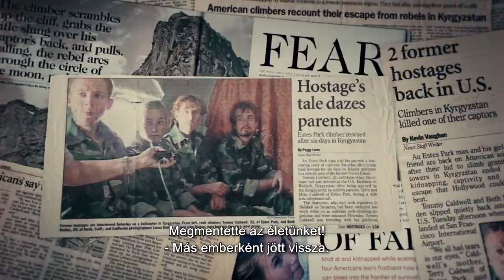The Dawn Wall – Trailer magyar felirattal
Tommy Caldwell és Kevin Jorgeson úttörő tettet hajtott végre azzal, hogy szabadon megmászta a Dawn Wallt az El Capitanon. Küzdelmüket, a sikerhez vezető rögös utat most végigkövethetjük egy lélegzetelállító dokumentumfilm formájában.
A „The Dawn Wall” bemutatja napjaink egyik legfantasztikusabb mászóteljesítményének a „kulisszatitkait”.

Aki járt már valaha a Yosemite Nemzeti Parkban, vagy tud valamit a sziklamászásról az biztosan nem fog meglepődni a „The Dawn Wall” című filmben látható, szinte transzcendens szépségű felvételeken. A film egy korábban teljesíthetetlennek hitt út 19 napos kimászásáról szól és tökéletes hozza azt, amit elvárunk a világ talán legjobb kalandfilmes csapatától a világ egyik legszebb gránitfalán.

100 perc I 2017 I Sender Films, Red Bull Media House
angol nyelven magyar felirattal
English with Hungarian subtitle